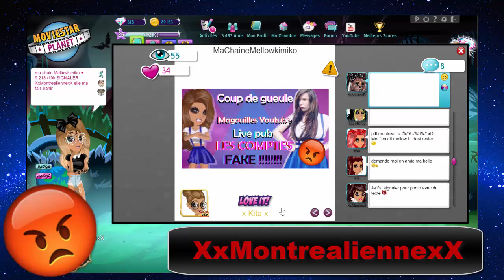UNE FILLE MA SIGNALER - BANNI - JE VIRE DE MSP OU QUOI ??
LES QUESTIONS QUI REVIENNENT SOUVENT :
Prénom : Amandine
âges : 18 ans
logiciel de capture video : camtasia studio ou Caméra panasonic
logiciel de montage : camtatsia studio, sony vegas , filmora
- Msp: XxMellowPinkuxX
- msp : x kita x
- msp : littlemellowkimiko

- skype: x-missdidoune-x